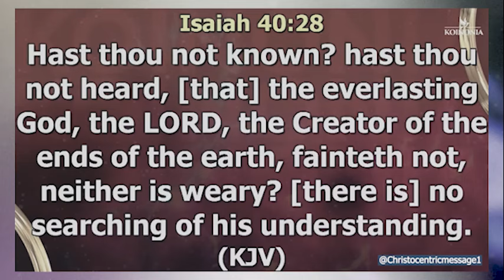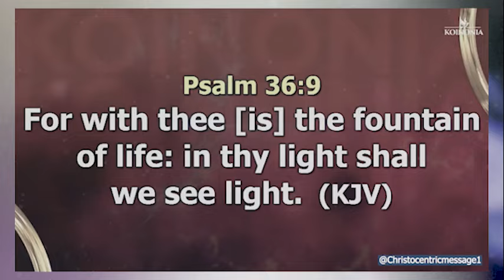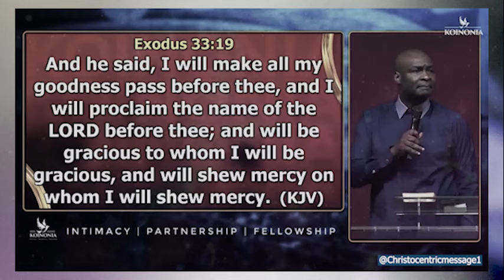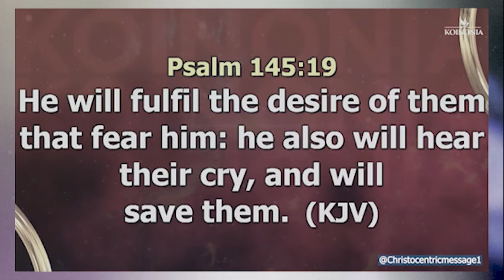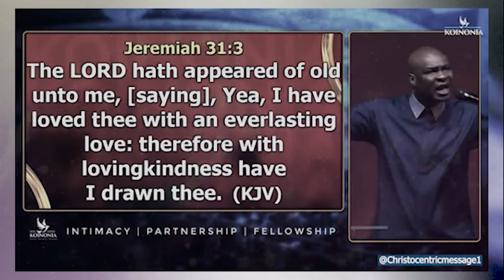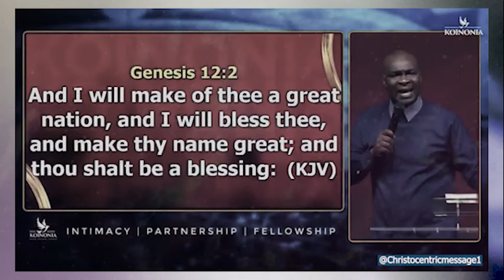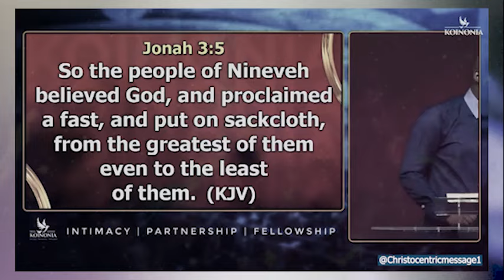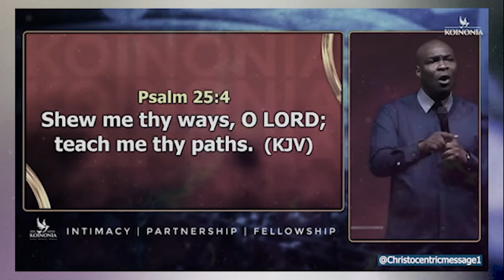WHAT YOU MUST DO TO GET THE CHARACTER OF CHRIST - APOSTLE JOSHUA SELMAN